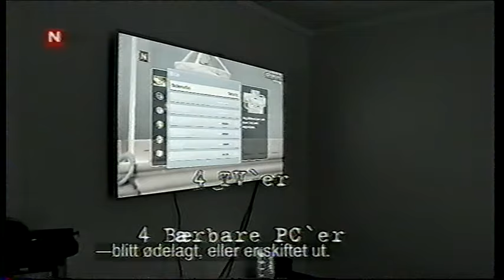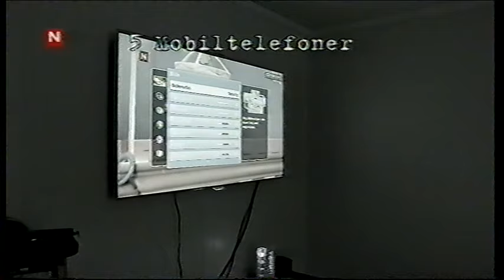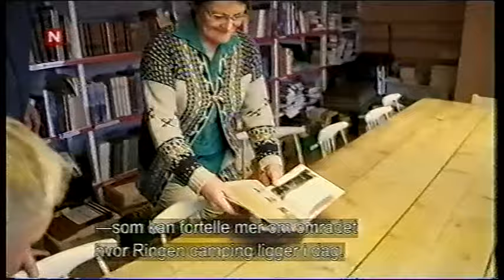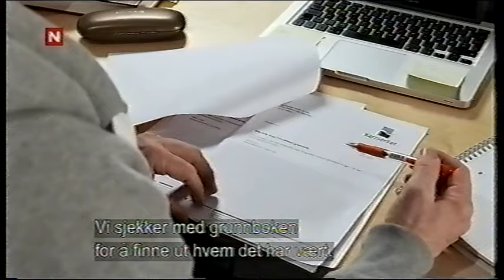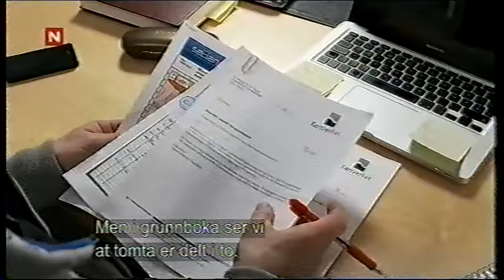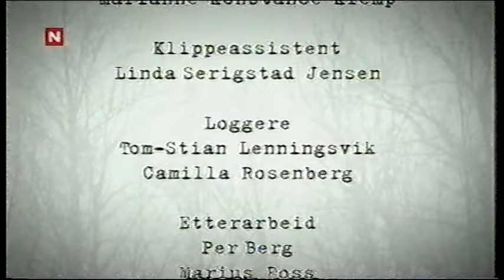Åndenes makt sesong 8 episode 4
"Hjemsøkt campingplass" Ringen Camping i Gausdal.
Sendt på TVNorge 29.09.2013